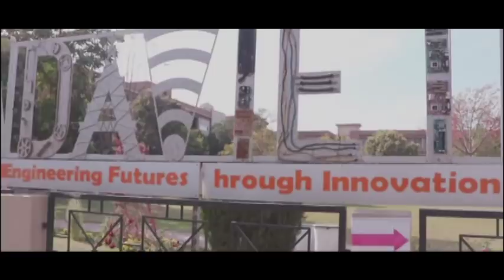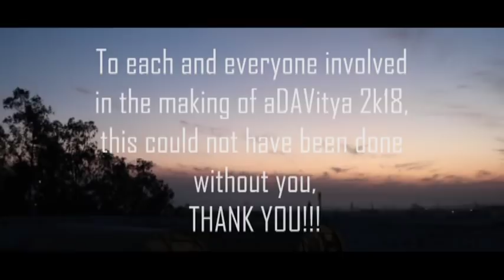DAVIET TECHFEST 2K18